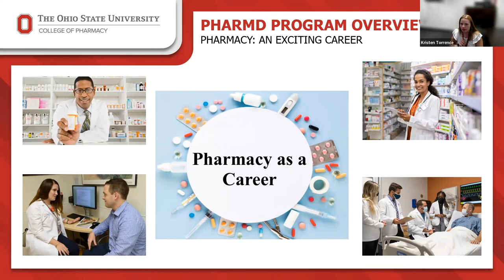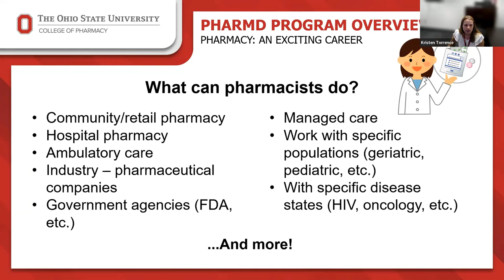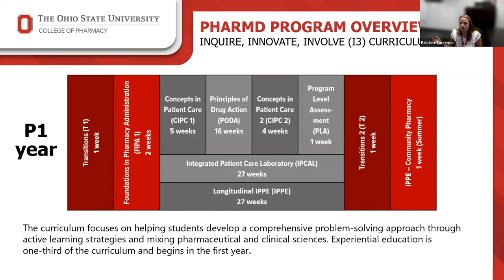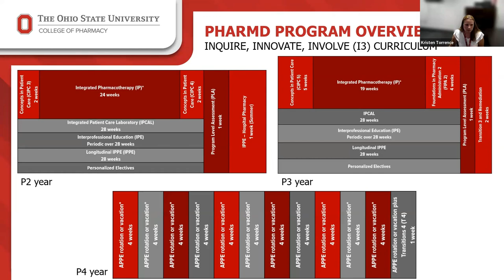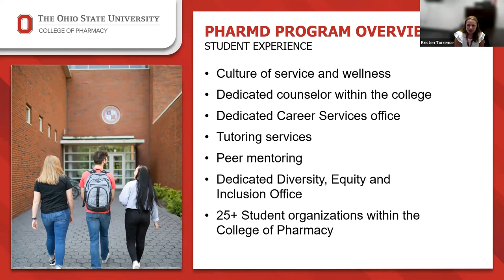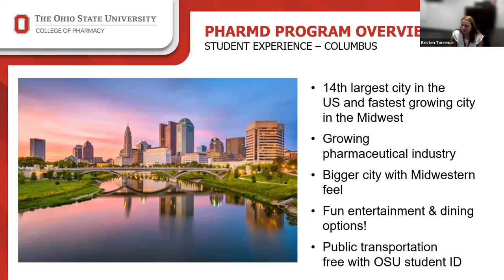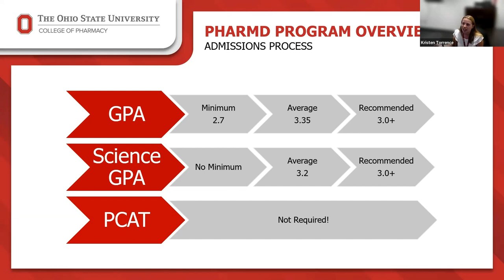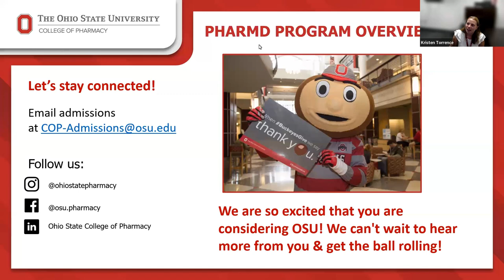PharmD Program Overview 23-34 Video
Overview of the Doctor of Pharmacy (PharmD) Program at the Ohio State University College of Pharmacy.

Presentation given by Kristen Torrence, the PharmD Admissions Recruiter.